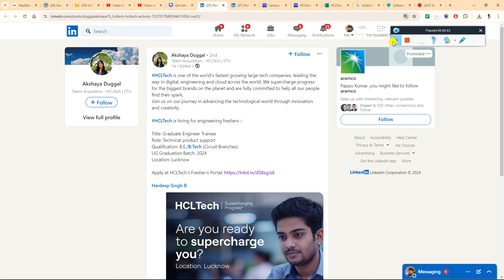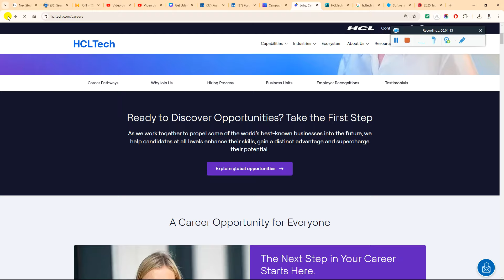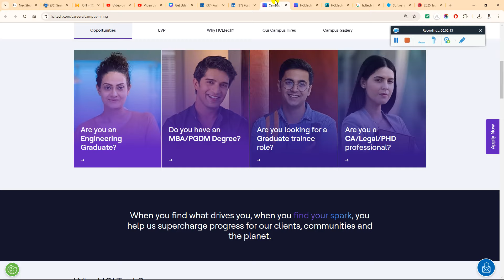HCLTech New Phase Official 10,000 Freshers Hiring Announced | Graduate Engineer Trainee | Apply Link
2023 Batch Job
freshers hiring
hiring 2023
freshers
2023 hiring
latest hiring
2023 batch hiring
bulk hiring
mega hiring
2023 batch hiring off
2024 jobs
2024 batch hiring
2024 IT Jobs
freshers hiring XX freshers
hiring 2023
freshers hiring 2021
2021 freshers hiring

accenture result
2023 batch jobs
2023 batch off campus drive
accenture new hiring 2024
accenture pada